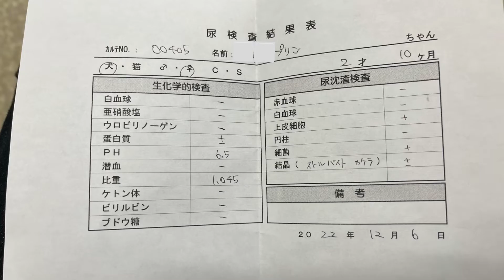膀胱炎の再診に病院へいったら。